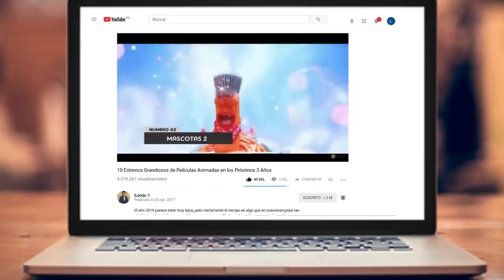Las 13 predicciones más aterradoras que hicieron Los Simpson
Estas son las 13 predicciones más aterradoras que Los Simpson hicieron en algunos de sus episodios. Cosas que la serie animada predice unos días o años antes, ¡te sorprenderás!